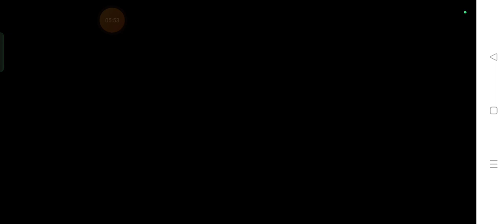Sfida con mio figlio su Stumble Guys.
Chi vincerà? 😀😀🥳🥳🥳💯💯🎉🎉